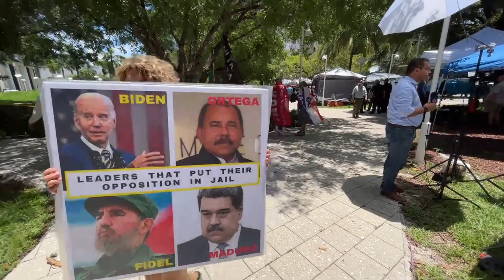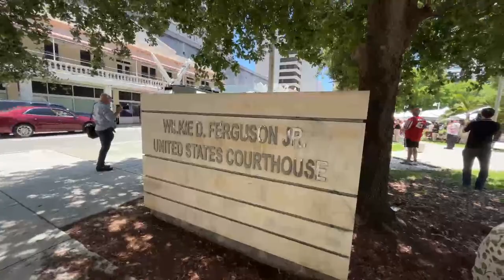Miami LIVE | Outside Federal Courthouse Before Donald Trump's Arraignment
Donald Trump was indicted on 37 counts in a classified documents probe. I am outside the Wilkie D. Ferguson Jr. Courthouse in Downtown Miami to Witness the activity.

😀 Social 😀

Streamed Using
iPhone 13